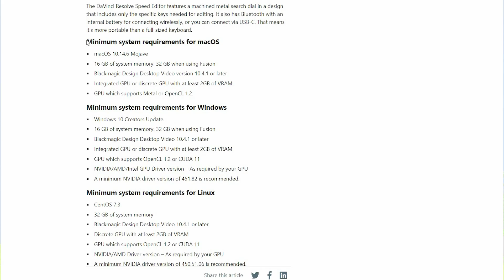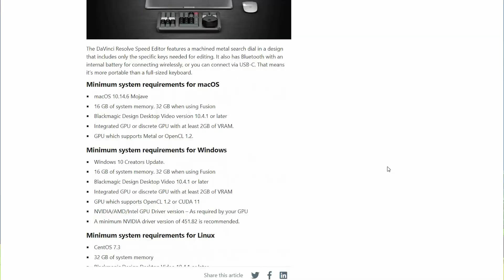How to choose best laptop for Video Editing? இதை கவனமாக பாருங்க!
June 2021
MSI Creator 15M
HP Omen
Dell G3
Lenovo Legion 7
Asus ROG Strix G15

எண்ணம் எழுத்து கருத்து on Spotify, Google Podcasts and Anchor.fm